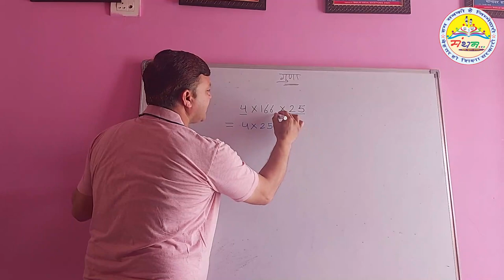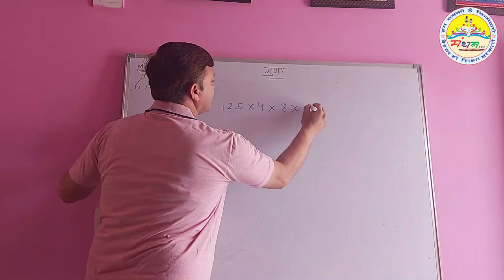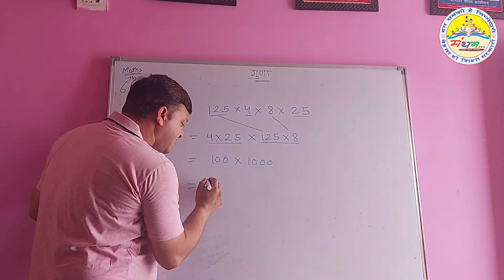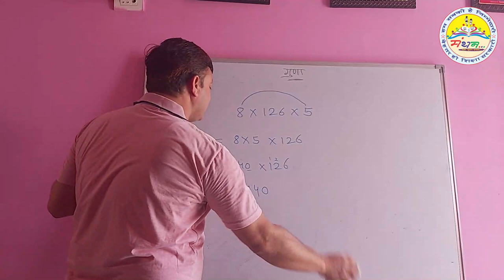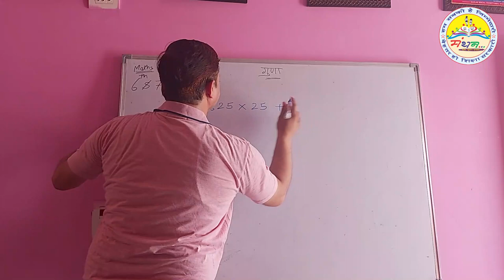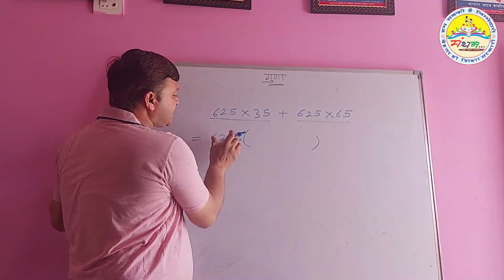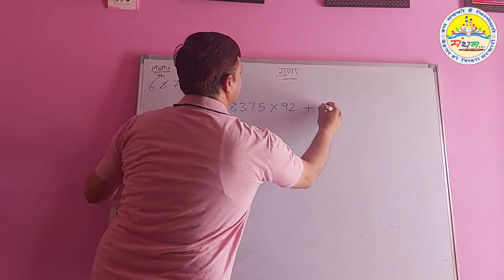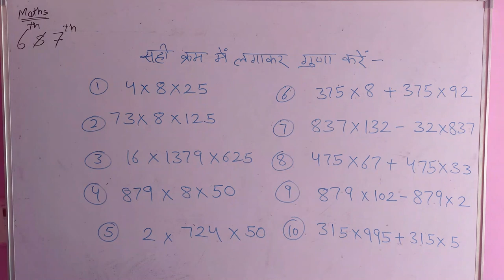कक्षा-6 व 7, सही क्रम में गुना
कक्षा-6 व 7, सही क्रम में गुना करना बहुत आसान हो जाता है।